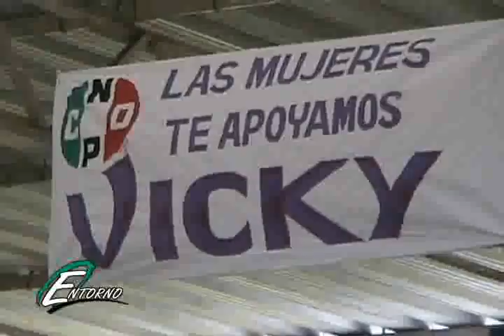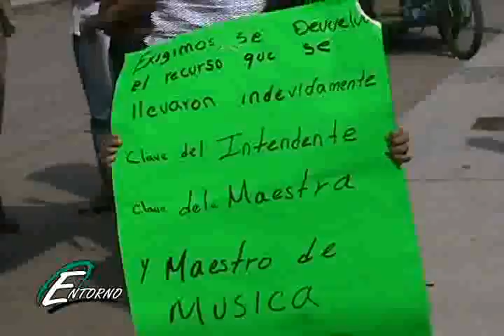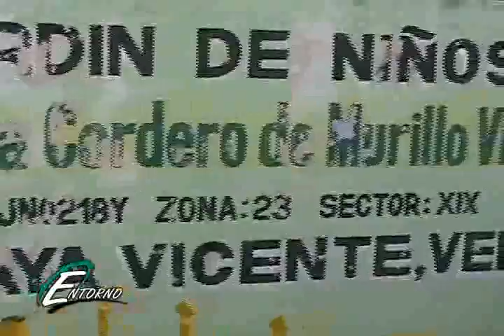3er. bloque del Prog. Entorno en 30 de Noviembre 2009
Programa de Television por cable transmitido en la cuenca del Papaloapan en los municipios de Loma Bonita, Cd. Isla, Rodriguez Clara, Playa Vicente. COn Noticias De interes Regional